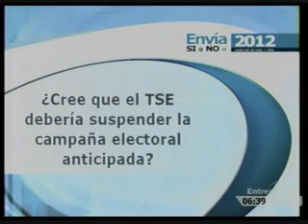Mauricio Funes en TV12 - 05Nov2008 (1de5)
Mauricio Funes en la Entrevista al Dí­a de Canal 12, el dí­a 05 de Noviembre de 2008.